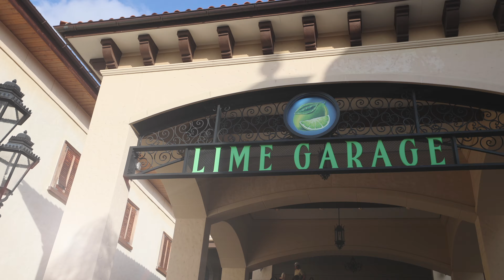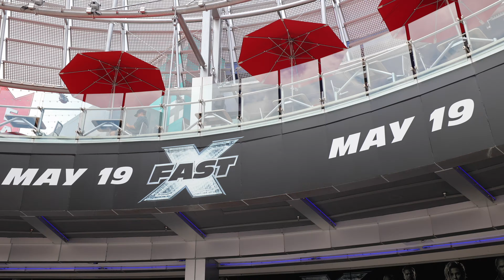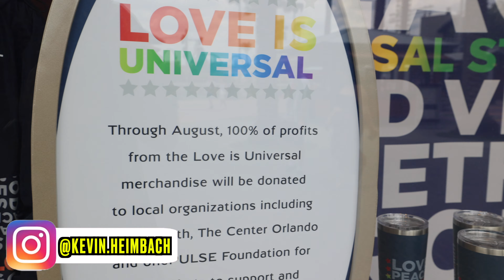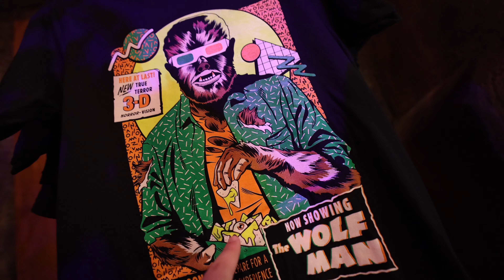Halloween Horror Nights 2023 Update STRANGER THINGS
Halloween Horror Nights 2023 UPDATE Stranger Things House? Universal Studios Orlando Halloween Horror nights 2023 already has leaks about the HHN 32 haunted houses. We talk about rumors and Universal Studios updates. We talk about rumors of Stranger Things house rumors about coming back this year.

Kevin Heimbach
601 Market St